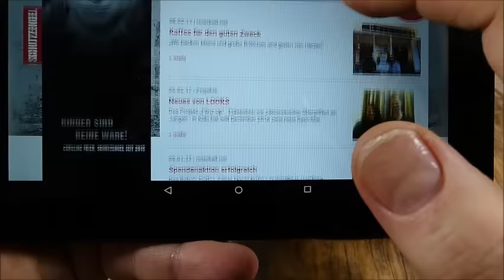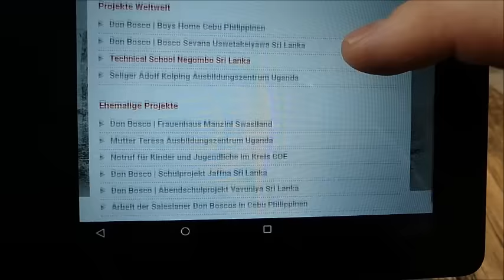Infovideo zur Spendenaktion (Messerversteigerung) zugunsten "roter keil"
Moin,

ab dem 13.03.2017 starten Miro & ich eine Spendenaktion zugunsten des Netzwerkes "roter keil".

Der "rote keil" ist ein Netzwerk,welches sich gegen Kinderprostitution & Kindesmissbrauch allgemein einsetzt.

In der Woche vom 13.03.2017 bis zum 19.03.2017,werden Miro & ich sowohl auf You Tube,wie auch auf facebook täglich etwas zugunsten des roten keils versteigern.
Alle Einnahmen dieser Versteigerungen werden dann in vollem Umfang,also zu 100%,an dieses Netzwerk gespendet.

Weitere Infos,z.B über den Ablauf der einzelnen Spendenvideos,werden dann in denselbigen Videos kommen.

Ich hoffe,das bei dieser Aktion zahlreich mitgeboten wird & wir dem roten keil dann eine hilfreiche Summe zukommen lassen können.

Danke vorab...bleibt gesund...Peace :-)